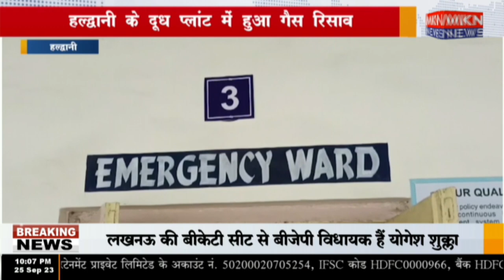हल्द्वानी के दूध प्लांट में हुआ गैस रिसाव